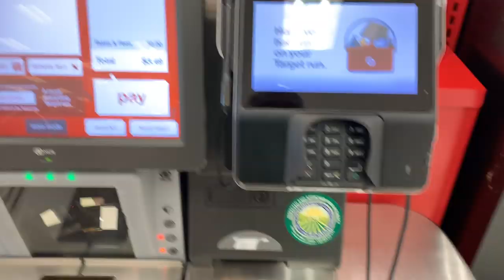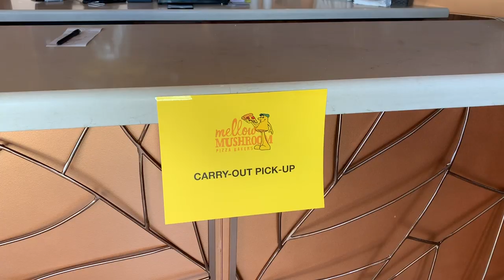IS IT TIME TO SELL THESE DEPRECIATING ASSETS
► Limited Time - Get 2 FREE Stocks on WeBull (Deposit $100 and get 2 stocks valued up to $1,600)